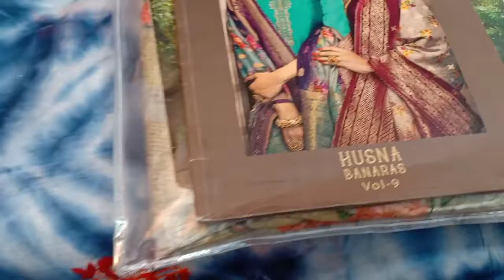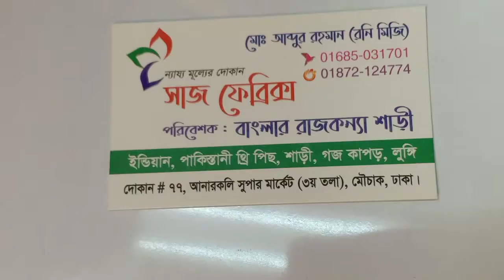Chikenkari goj febrics